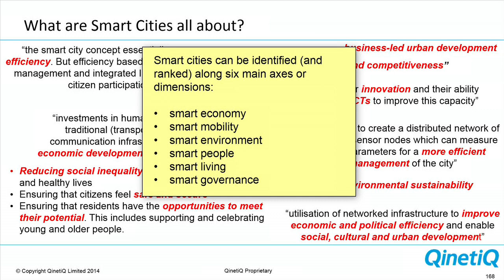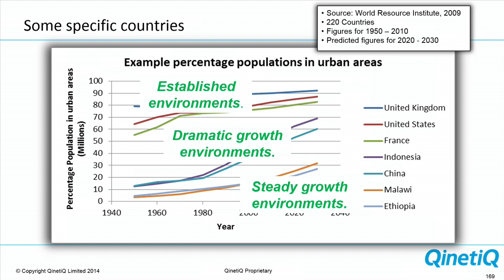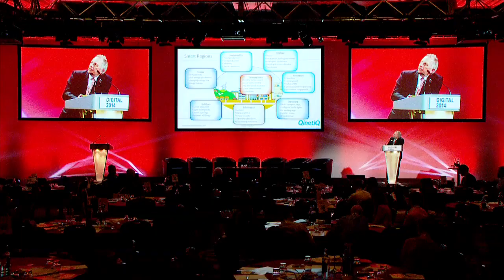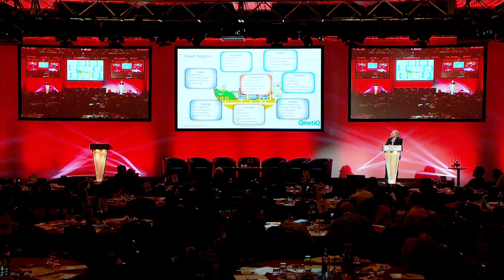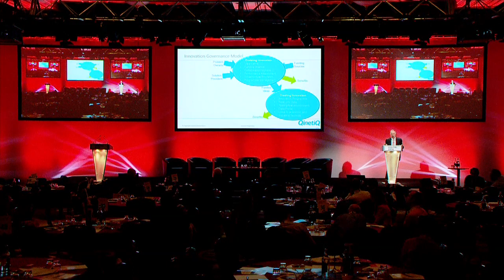Day 2 - Anthony Alston, QinetiQ